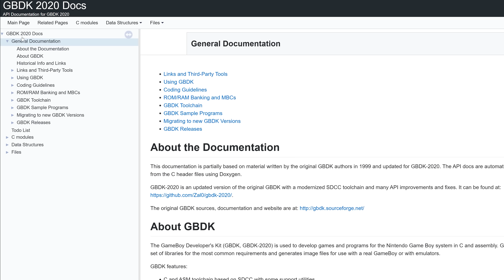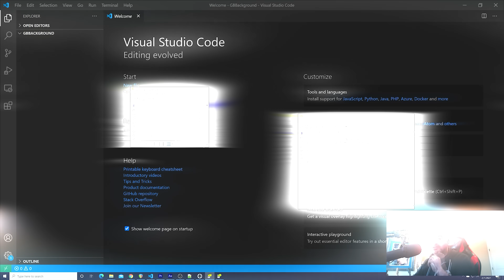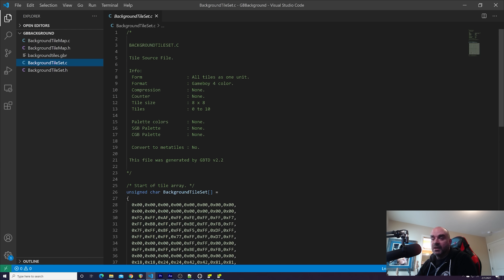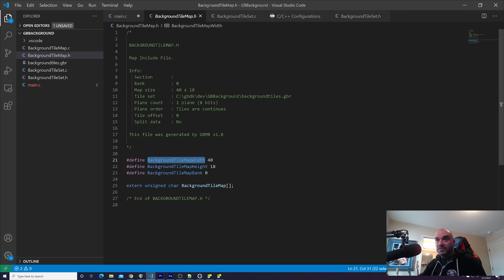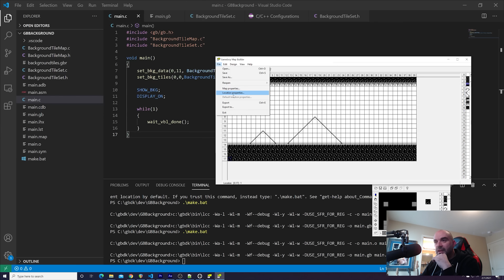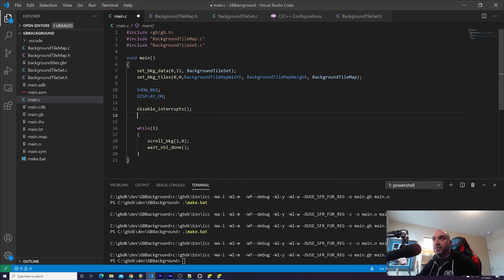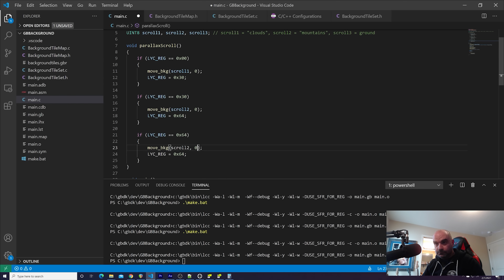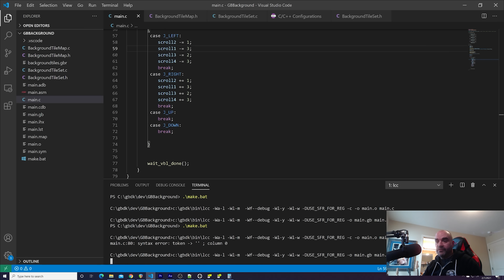Learn to code and write games on the Nintendo Game Boy | MVG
The Nintendo Game Boy is an excellent system to make homebrew games on. I spent an afternoon looking at the Game Boy Development Kit (GDBK) and seeing what can be achieved